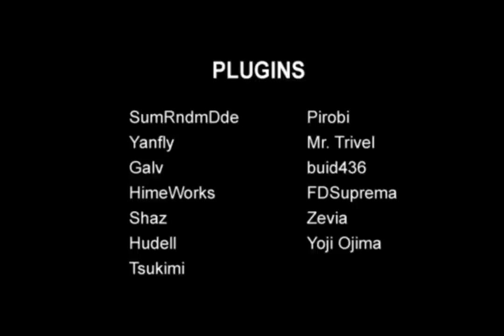Nobody's Home | All Endings